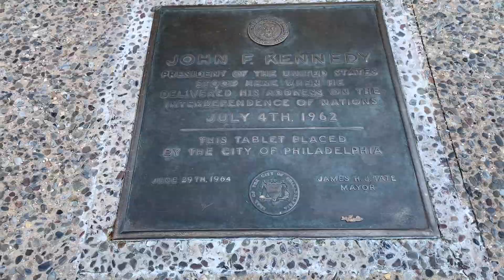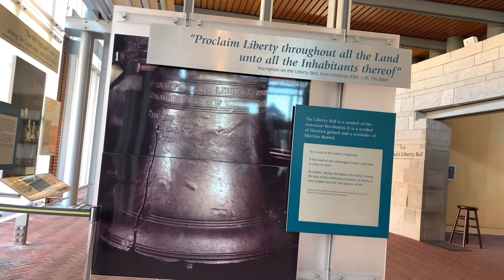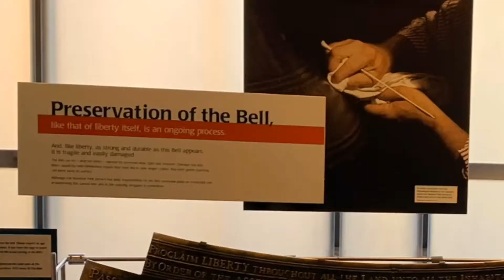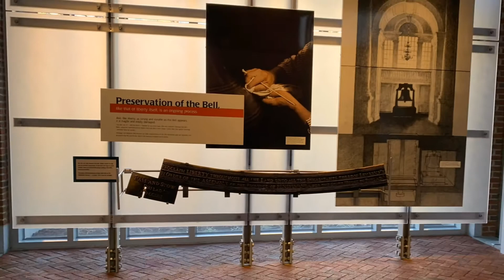Independence Hall and Liberty Bell สถานที่ประกาศอิสระภาพ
ืสถานที่ประกาศอิสระภาพของอเมริกาและสัญลักษณ์ในการประกาศอิสระภาพ
Independence Hall is the site where the Declaration of Indepence and the Constitution of the United States were debated and written, The Liberty Bell is the Old State House Bell and is a symbol of liberty and freedom throughout the world.